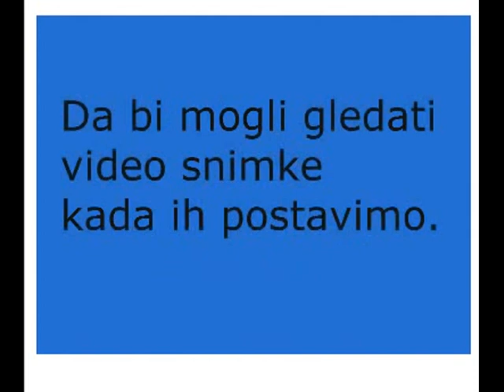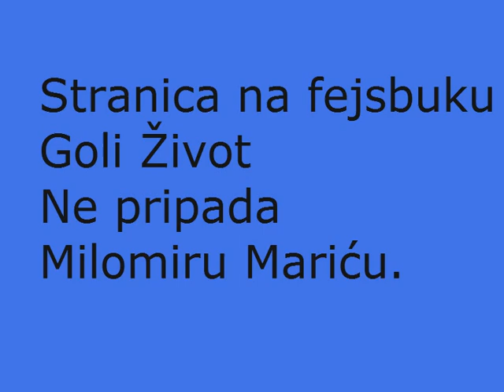Goli Život - Prava Istina Rajko Đurđević (11.10.2014)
Kanal na youtubu ne pripada autoru emisija Goli Život i Ćirilica Milomiru Mariću kao ni fejsbuk stranica
To je sve prevara.

Večeras je gost - Rajko Đurđević (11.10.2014)